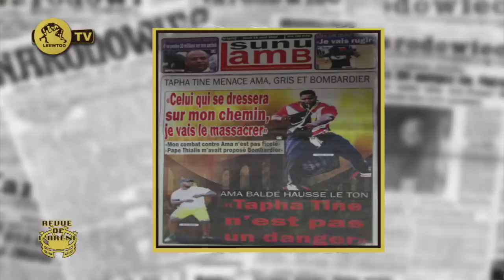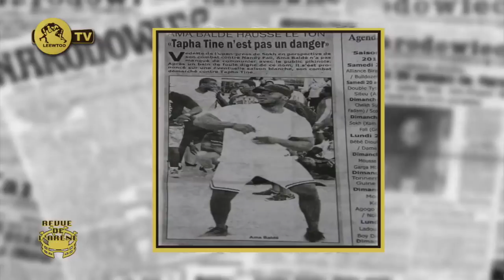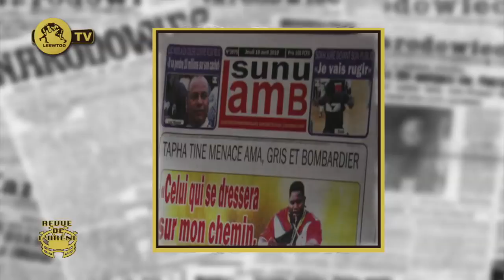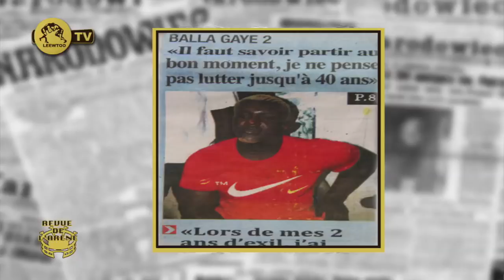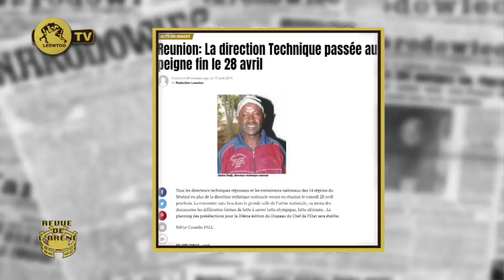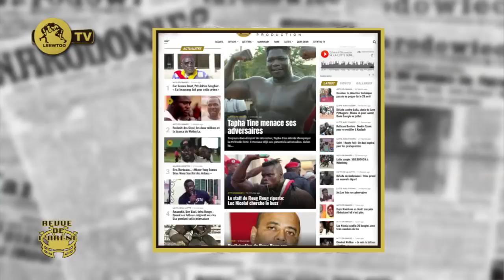REVUE DE L'ARENE DU 18 AVRIL 2019